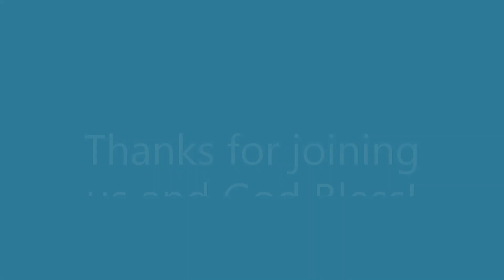Easter Sunday - Out of the Junk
The sermon is entitled “Out of the Junk". This sermon is based on Matthew 28:1-10. This is also Easter Sunday.